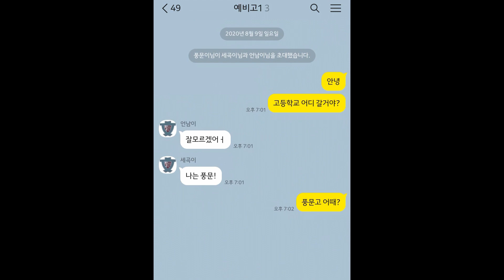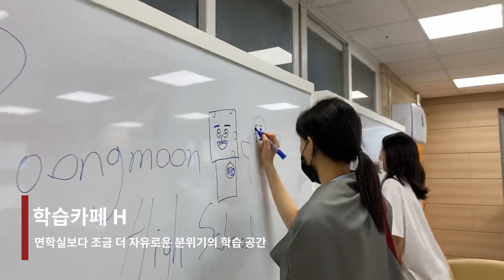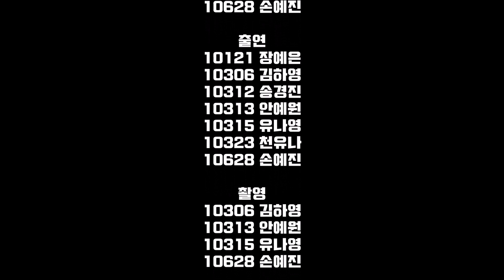풍문고 학생이 제작한 풍문고등학교 시설소개2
풍문고 학생이 제작한 풍문고등학교 시설소개